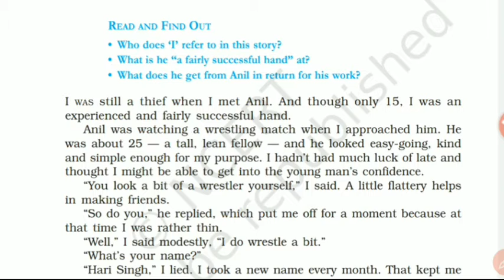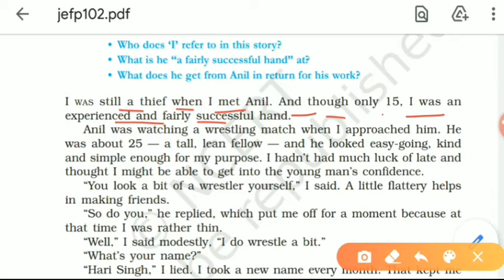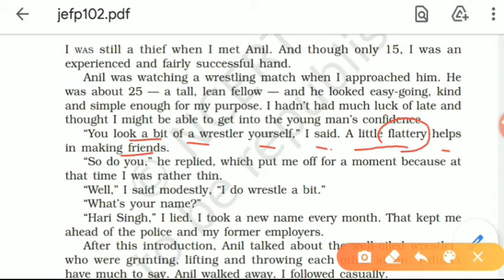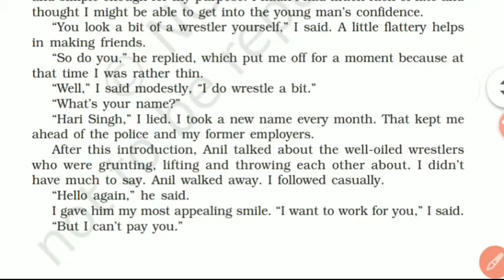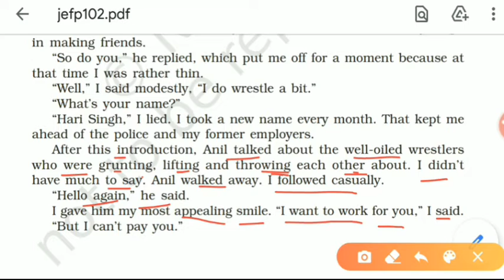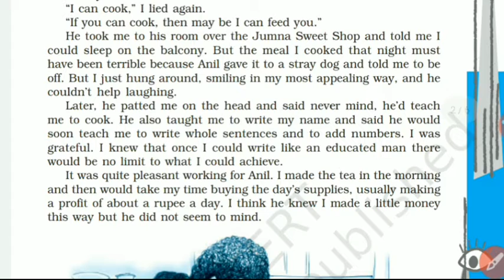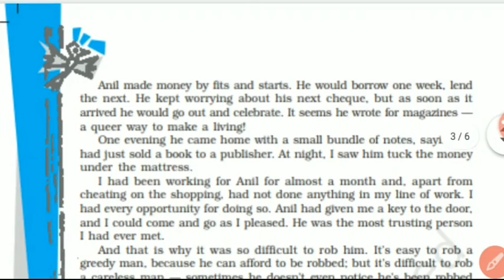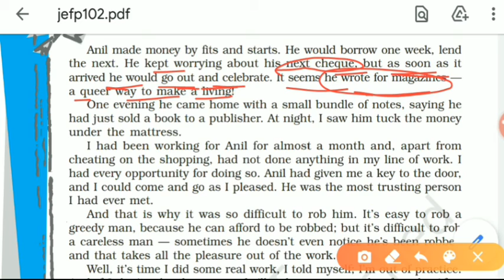The Thief's Story 1#RuskinBond#10th#NCERT#Reading and Understanding the text